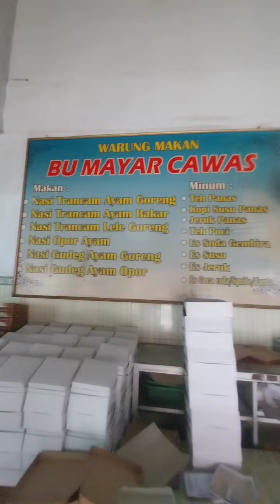Legend di Klaten sejak 1979, Ayam Goreng Bu Mayar Cawas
Ayam Goreng disanding dengan Trancam segar hanya ada di RM. Bu Mayar Cawas, tepatnya sebelum pasar Cawas Kabupaten Klaten.

Berdiri sejak 1979, RM. Bu Mayar Cawas begitu legend di Klaten.Terasa ada yang kurang jika tak mampir di Rumah Makan ini, karena lokasinya ada di jalan alternatif terdekat menuju Gunungkidul dari arah Klaten.